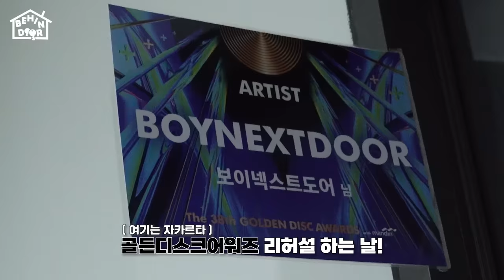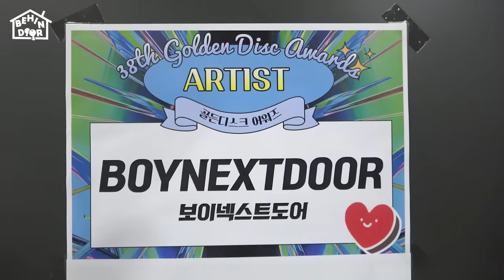BEHINDOOR | EP.5 | The 38th GOLDEN DISC AWARDS - BOYNEXTDOOR (보이넥스트도어)